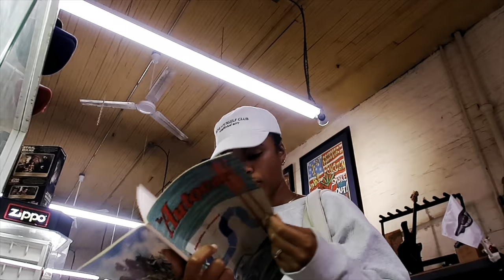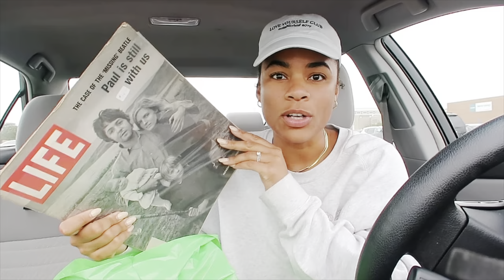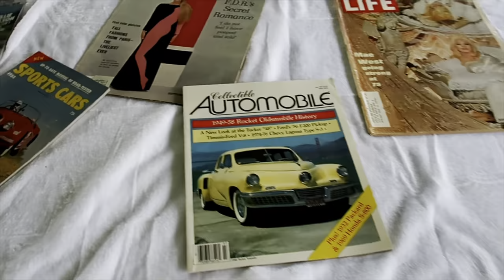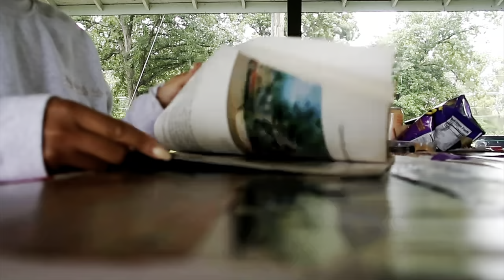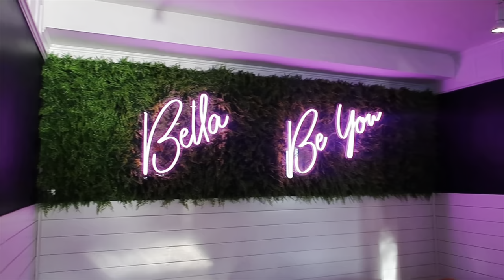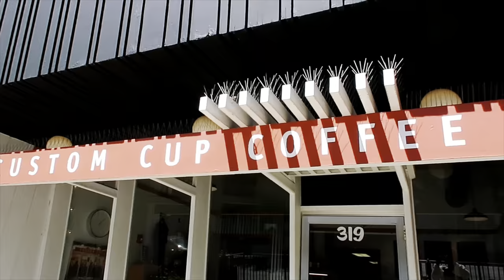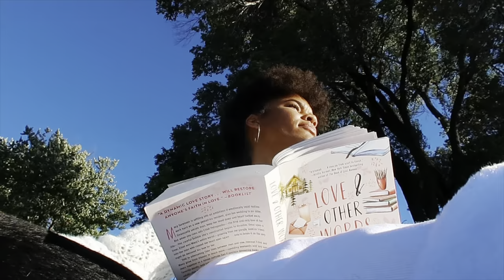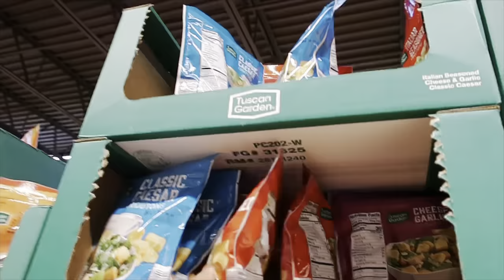a cozy autumn vlog 🍁🍂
Sephora Haul
Lip Balm
Tatcha Cleanser
Leave In Conditioner
Lip Oil

Saturday Day Outfit
Cutout Tank